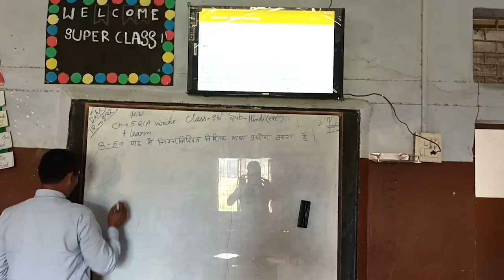Mother Teresa Senior Secondary School, Aligarh, Uttar Pradesh l School Tour 2022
Mother Teresa Senior Secondary School is one of the illustrious schools in Chharra, Uttar Pradesh. Managed by a Private Unaided unit and governed by the CBSE board, this co-ed school is all set to train the students of senior secondary level.

The structure and amenities of the school are quite admirable. The faculty is filled with some extremely skilled and qualified teachers. The campus has a sufficient space to carry good strength of the students and is well maintained. The main objective of the school is to inculcate a habit of self-discipline among students. The building contains smart classrooms, a vast playground, advanced labs and library, a separate activity area, a playground and much more.

LEAD’s ERP software brings multiple advantages to the school such as video lectures, smart classes, availability of best learning resources and training material, world-class tools & technology, etc. Parents willing for admission of their wards must complete the registration process followed by a school visit and personal interaction with the head.